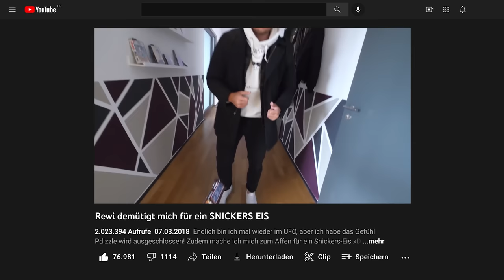2 YOUTUBER RETTEN eine KATZE | Wobbly Life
Heute gehen Paluten und Mexify auf die Jagd nach einer Katze.